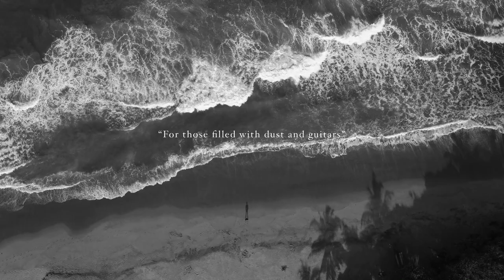Pink Floyd - Wish You Were Here [Lasith Fernando Cover]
For those filled with dust and guitars.

My acoustic cover of "Wish You Were Here" by Pink Floyd is also available on: